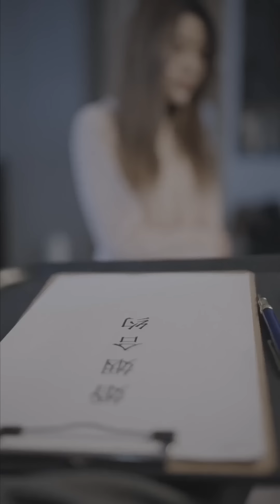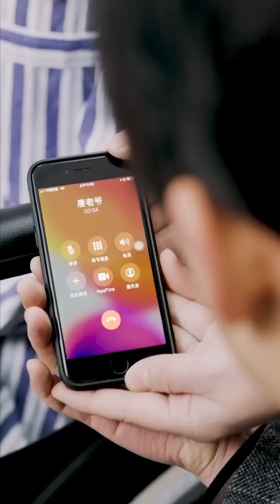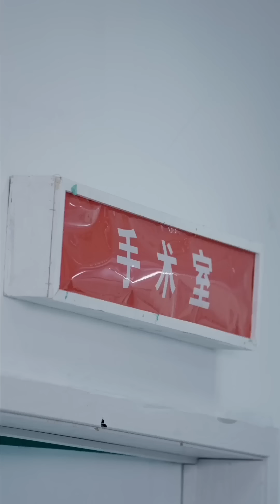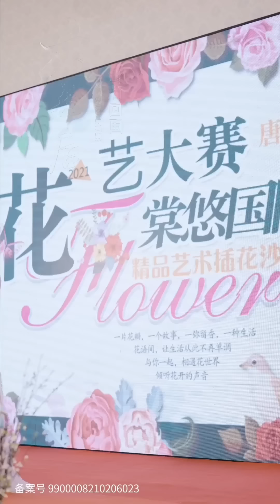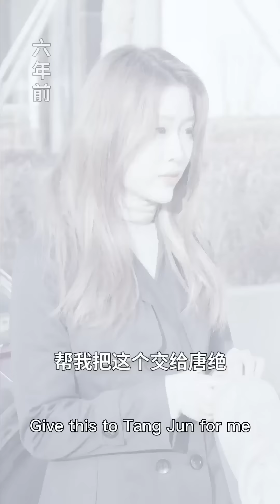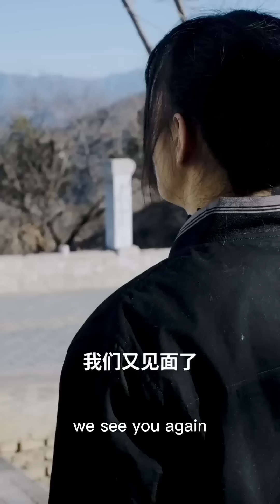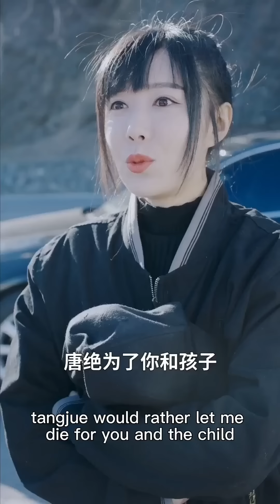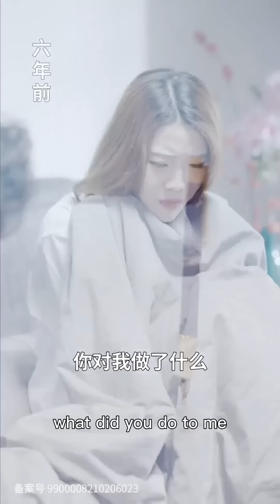灰姑娘嫁給霸道總裁後，遭到了眾人的排擠，不料她的真實身份竟是貴族千金【婚愛成癮】全集#古麥嘉禾精選短劇#情感#愛情#霸道總裁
我们的短剧是经过认真制作的原创作品，绝对没有任何不良引导或危险行为。 灰姑娘嫁給霸道總裁後，遭到了眾人的排擠

?sub_confirmation=1

灰姑娘嫁給霸道總裁後，遭到了眾人的排擠，不料她的真實身份竟是貴族千金